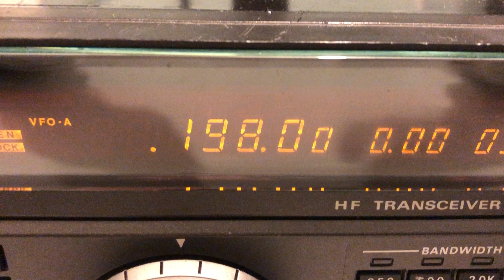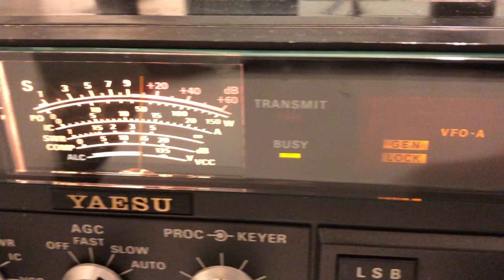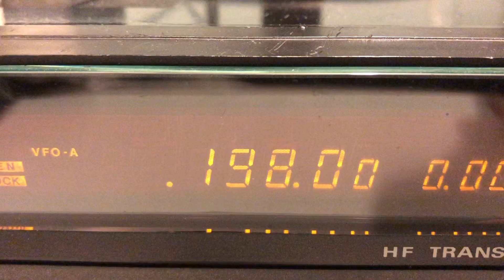BBC Radio 4 198 Long Wave AM Nightly Closedown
BBC Radio 4 198 long wave nightly closedown
At midnight (1AM UK time) BBC Radio 4 switches off and goes to BBC World Service everynight including there medium wave and fm frequencys
BBC Radio 4 can be received on 198 long wave in many different parts of Europe.
Radio i am using is Yaesu FT-990 HF Transceiver